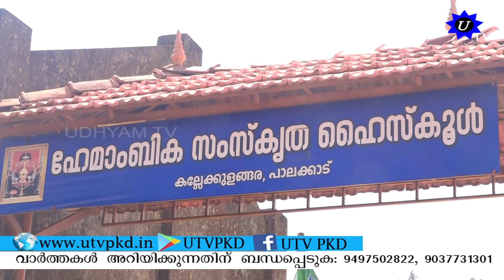പാലക്കാട് ഹേമാംബിക സ്കൂളിലെ അനധികൃത നിയമനം: ബി ജെ പി മാർച്ച് നടത്തി.